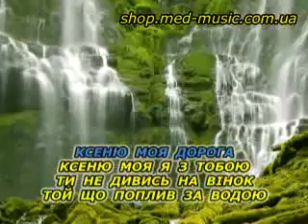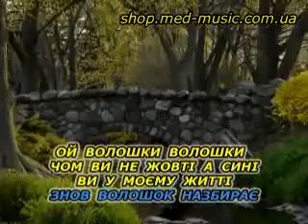Ой волошки -v Українські застольні пісні YouTube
Караоке - з Голосами / Ukrainian Karaoke - with Vocals